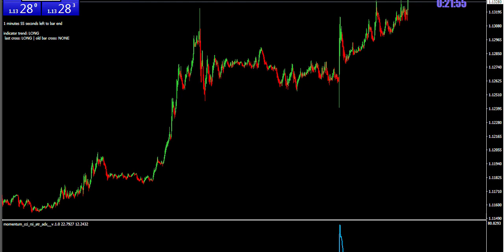Momentum indicator | Forex Trading Online | FX Markets | Currencies, Spot Metals